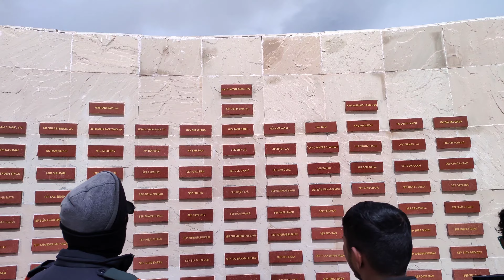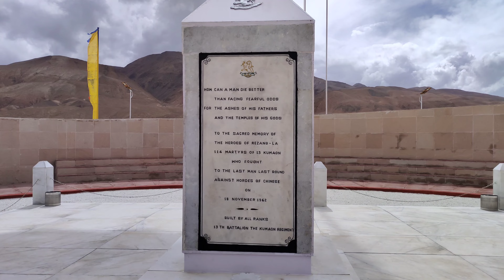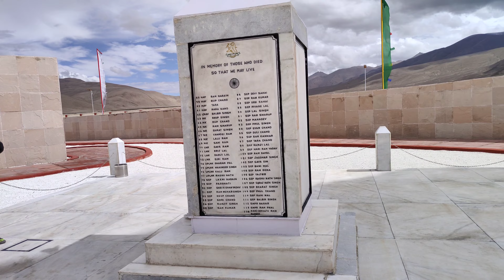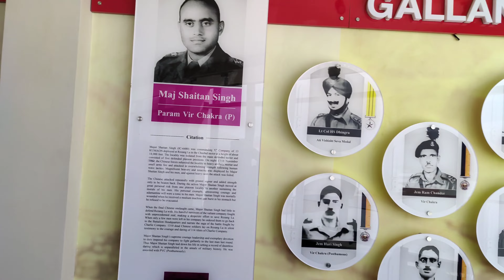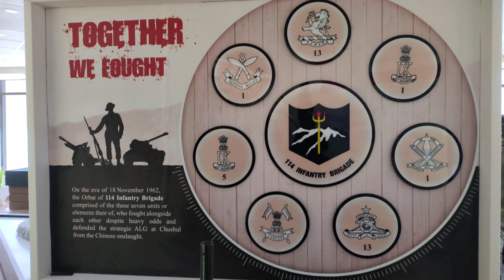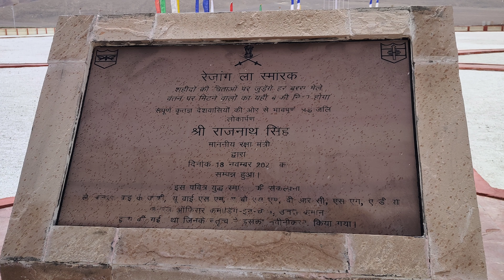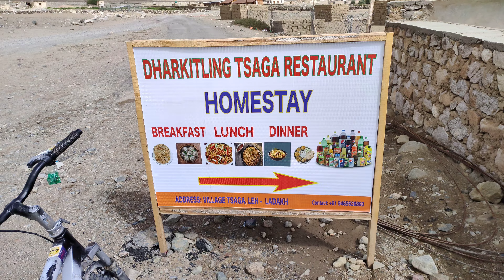DAY 13 | PANGONG-CHISHUL-REZANGALA-TSAGA Indian army in Ladakh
DAY 13 | PANGONG - CHISHUL - REZANGA LA - TSAGA

The uploaded video is captured by my self while I was on LADAKH BIKE EXPEDITION from 16th July to 5th August 2022 with my riding friends Suraj Shind, Safal Devalekar & Amit Sarang